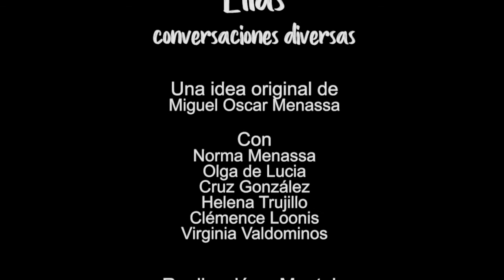124 ELLAS, CONVERSACIONES DIVERSAS: APAGÓN ENERGÉTICO Y OTRAS AMENAZAS